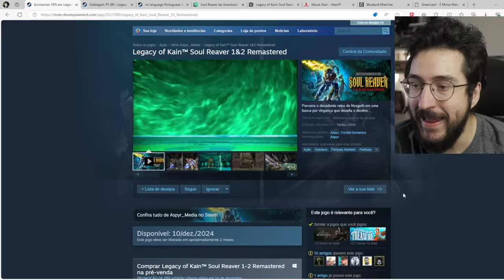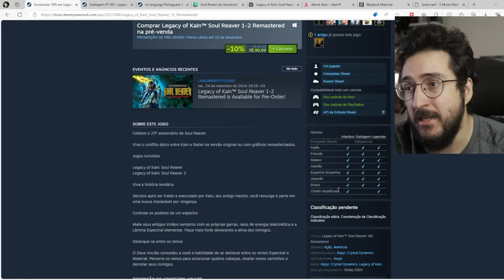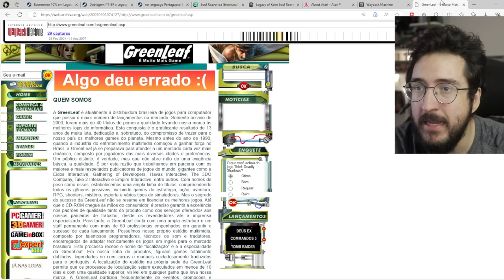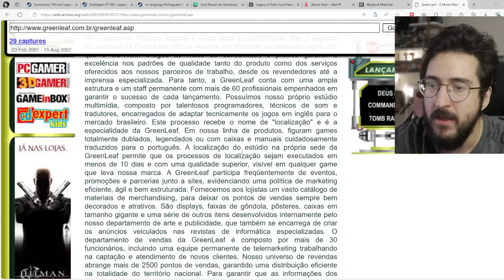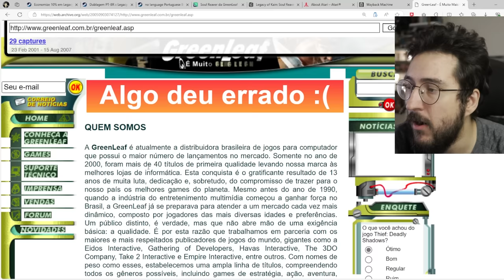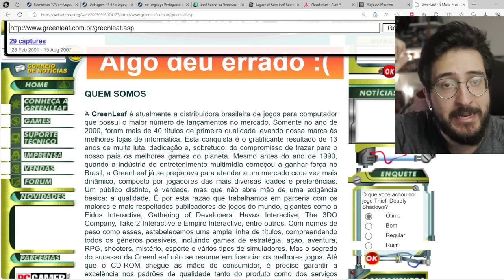SOUL REAVER Remaster tem um GRANDE PROBLEMA!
Isso precisava mudar

➤ PSN: hadessama94